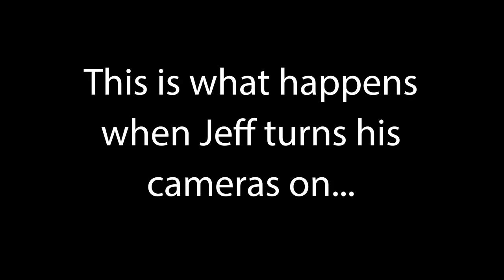LAST KITFOX VLOG of 2019. Amazing flying!! ✈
Thanks for tagging along with me in 2019. Looking forward to 2020 and share with you all my Kitfox adventures!

Ground shoots:
Iphone 6S